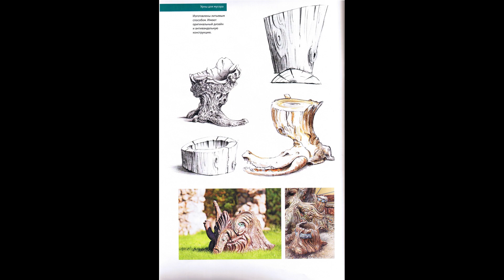Оформление усадьбы своим руками. мастер Ирина Скрябина.